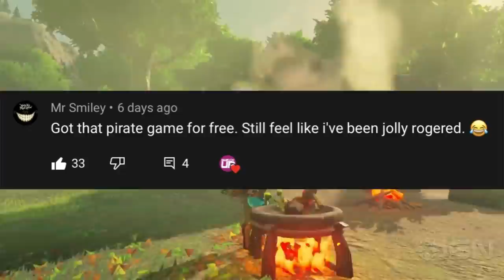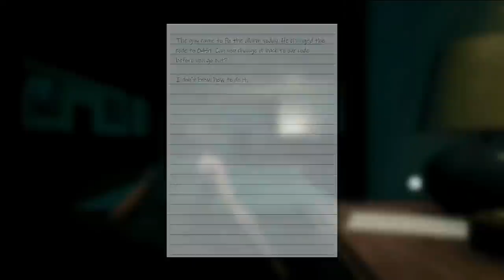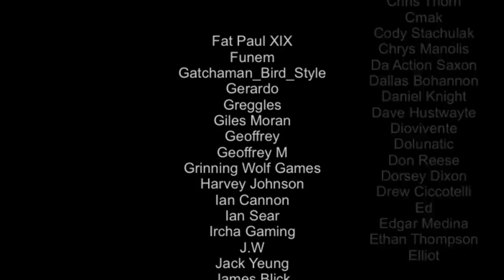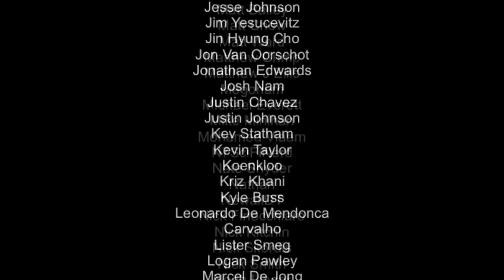A DAMN GOOD First Party Nintendo Switch Eshop US Sale!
THis is what we like: loads of first party games reduced and literally through us the cheapest place to buy games - use code SWITCHUP to save an EXTRA 10% on everything buying your Eshop vouchers there - now live in the American regions hazaaah!

Happy Gaming
Mark & Glen
SwitchUp